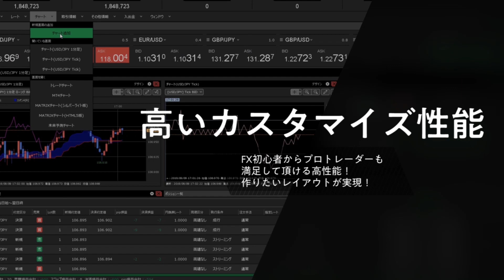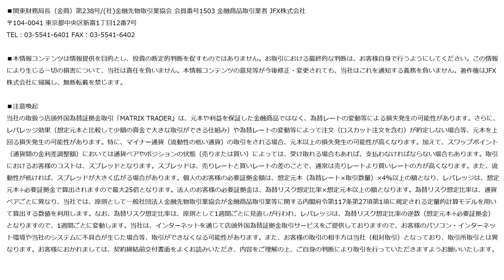JFX小林芳彦のモーニングショット【20200526】